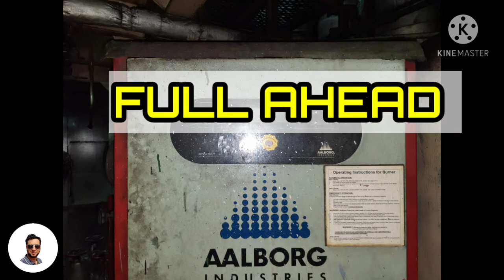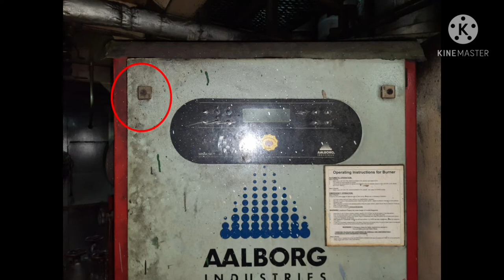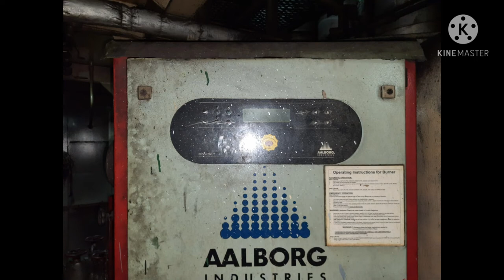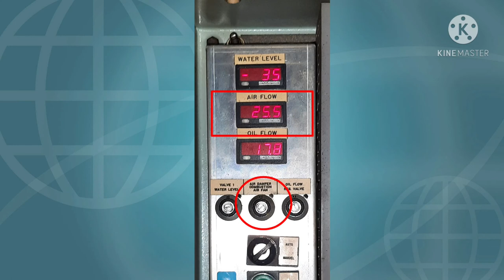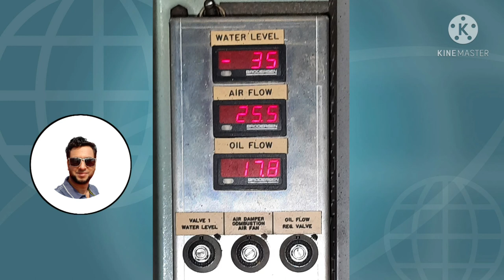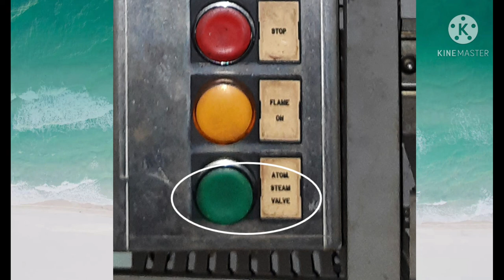AALBORG BOILER EMERGENCY FIRING || বাংলায় শিখি II MARINE ENGINEERING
Prepared by : Abdullah Al Masud

Full Ahead 2020

For more info about this video

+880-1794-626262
( what's up )